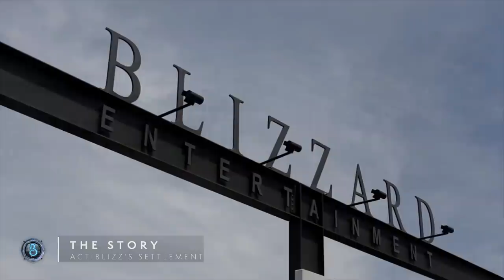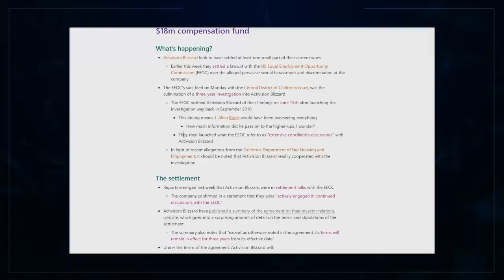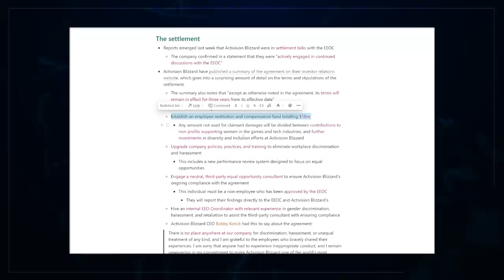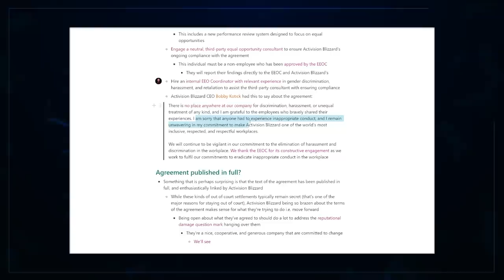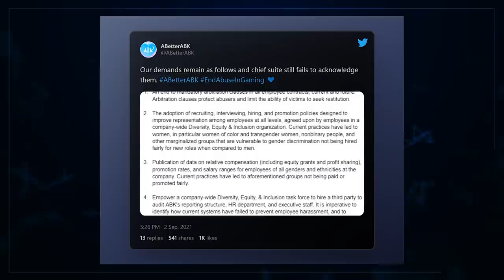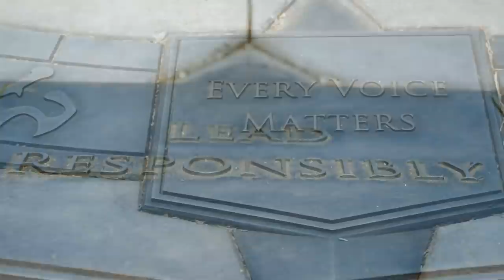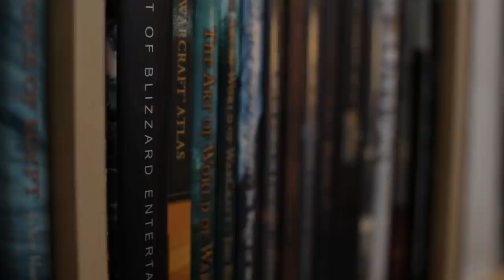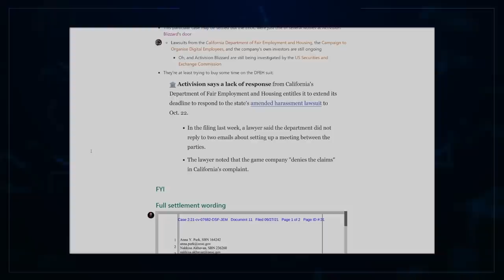Activision-Blizzard Face The Music…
Activision Blizzard reach an agreement with the US Equal Employment Opportunity Commission (EEOC), committing to new workplace initiatives and $18m compensation fund This all comes from the alleged pervasive harassment and discrimination at the company, to which the EEOC launched an investigation on them, dating back to September 2018.

Have you got any thoughts? Share them in the comments below, we would love to know what you have to say about all of this.

00:00 Intro
00:17 The Story - Activision Blizzard's Settlement
06:51 The Analysis - Doing the Bare Minimum?
10:45 The Analysis - What's Next With All Of This?